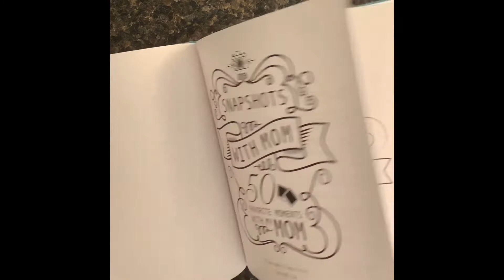Snapshots with Mom